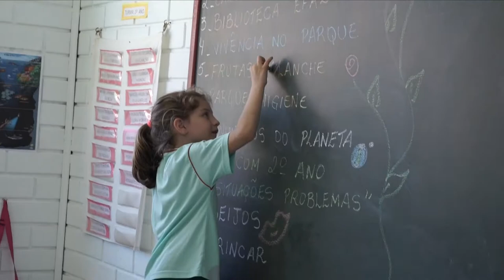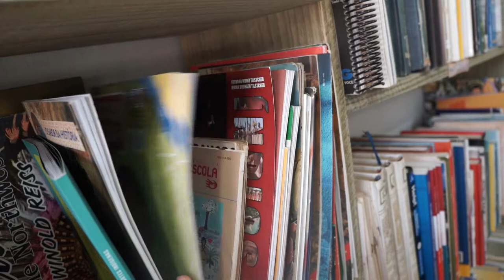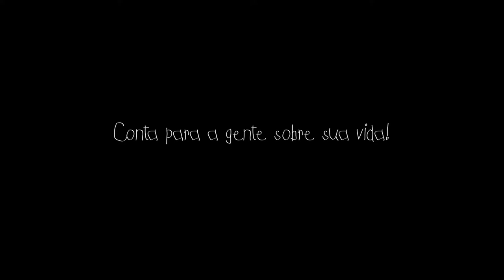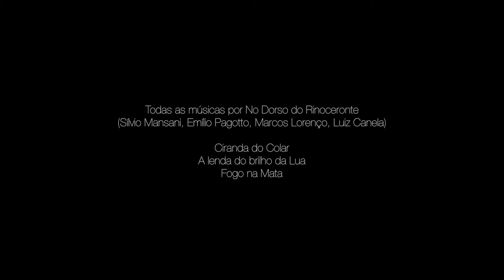A minha vida... e a sua?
In October of 2016, the first grade class at the Escola da Fazenda in Southern Brazil learned that one of their classmates, Helena, would be spending a month in an indigenous village in the Amazon. They made a 'video-letter' for her to take to the kids there, showing their day to day life and asking what it was like to live in the jungle. A month later, the children from the Amazon made a movie for the kids from the city, showing how they really live, answering their questions, and showing their own curiosity about life in the city